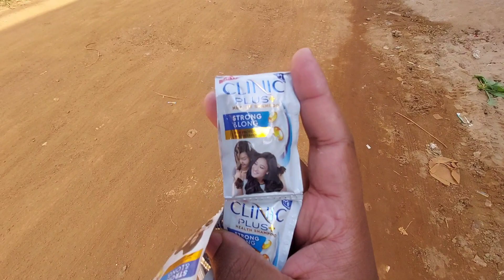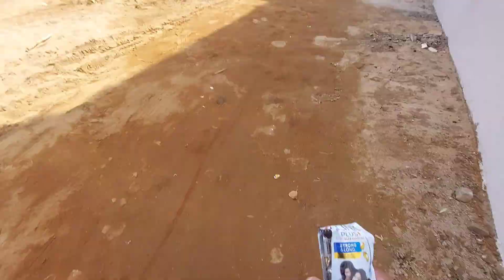Let Night Ko Bhaiya Ke Pass Kyn Ana Pada 😬 @BABUBHAIPRODUCTION | ss lifeline vlogs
Hlw My SS family.
I am somanath Sethi. From :- ODISHA (INDIA

lots of ❤️